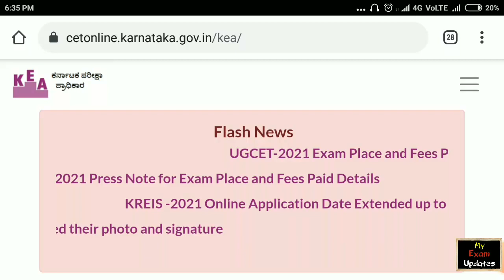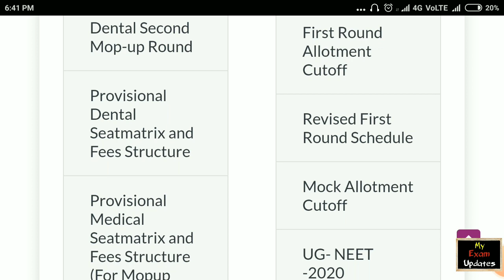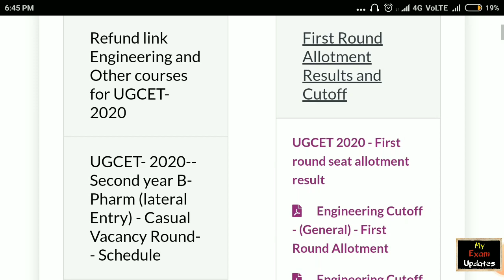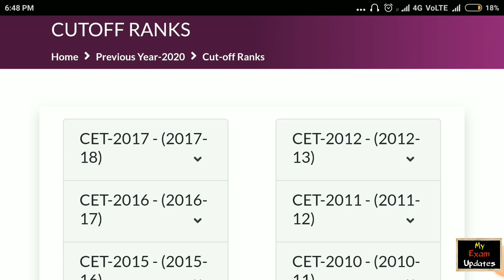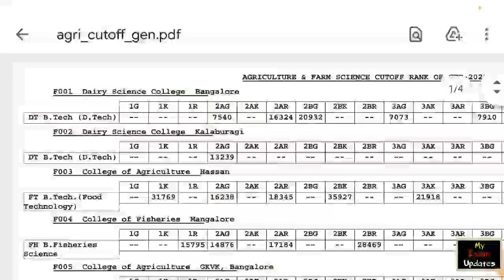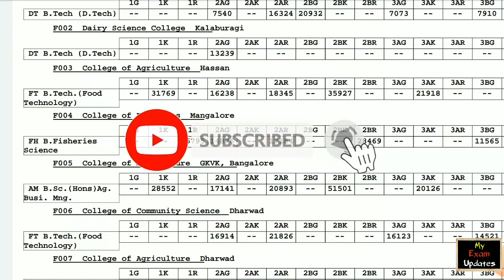All Courses Cutoff Ranking | How To Download KCET and NEET All Courses Cutoff Ranking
in Telegram Group For More Info..

Keep Supporting ..
May God Bless You All
Take Care